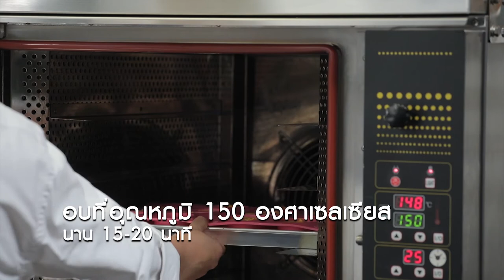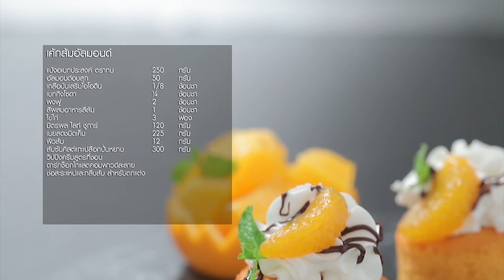เค้กส้มอัลมอนด์ น่าทานมาก